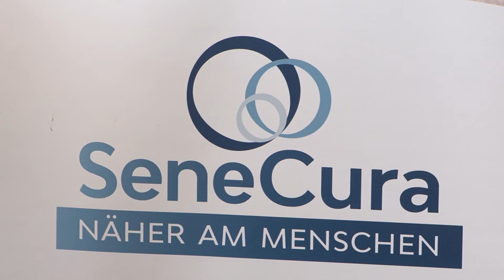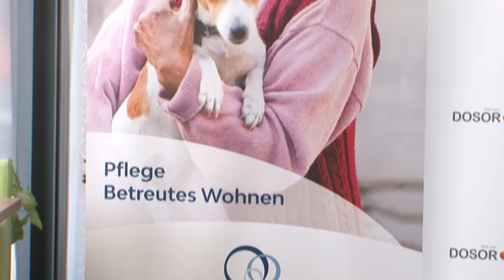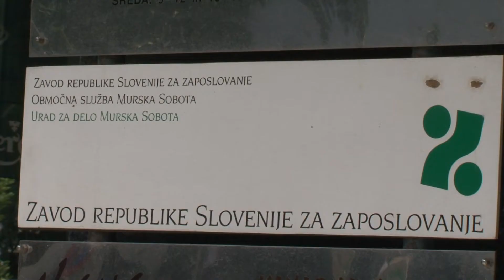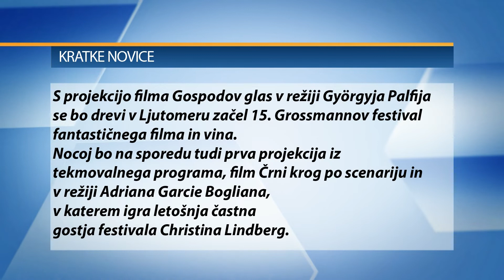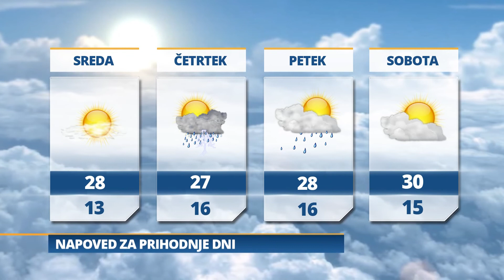Pomurski dnevnik: Radenski Dosor v roke Avstrijcem (16. 7. 2019)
Radenski Dosor v roke Avstrijcem
28. državno jadralno prvenstvo
Stečajni upravitelj delavcem izročil odpovedi
S petimi otroki ilegalno v Slovenijo
Vreme: Jutri delno jasno